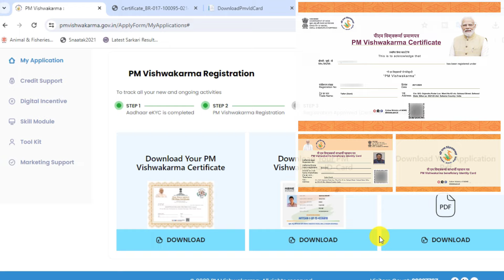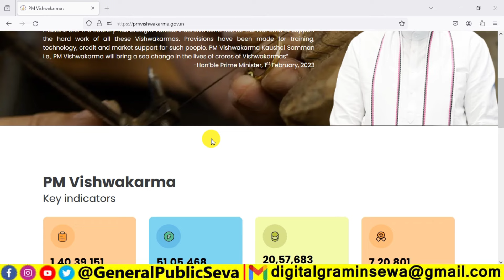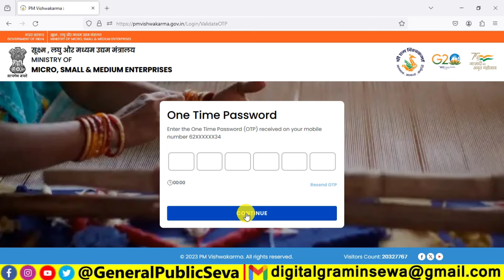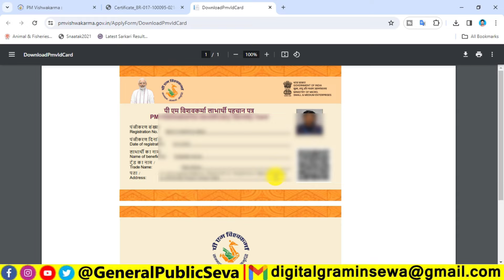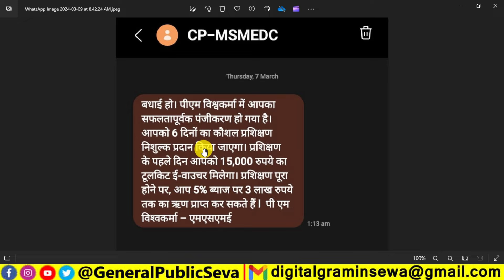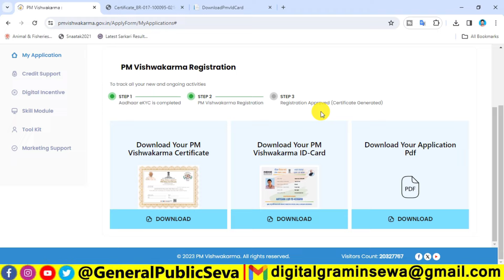PM Vishwakarma Yojana Certificate Kaise Download Karen | PM Vishwakarma Yojana Certificate & ID Card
1) pm vishwakarma yojana online apply
2) pm vishwakarma yojana csc login
3) pm vishwakarma yojana kya hai
4) pm vishwakarma yojana ka form kaise bharen
5) प्रधानमंत्री विश्वकर्मा योजना का लाभ कैसे लें
6) pm vishwakarma yojana
7) pm vishwakarma online form fill up
8) pm vishwakarma father name problem
9) pm vishwakarma yojana ka form kaise bharen
10) pm vishwakarma yojana online apply csc